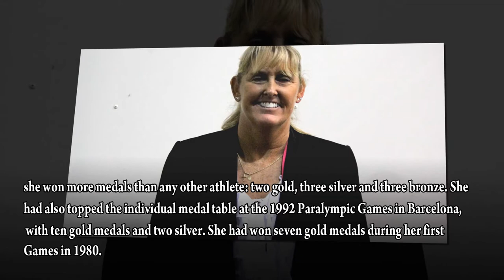Trischa Zorn | Biography | Lifestyle | Networth | Family